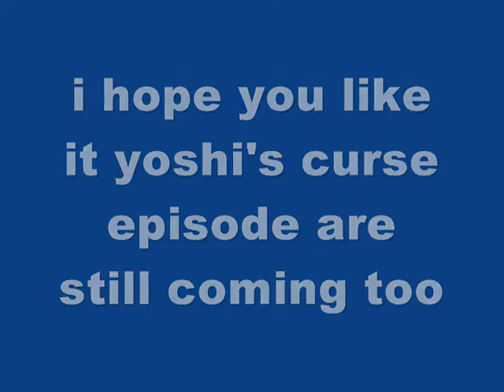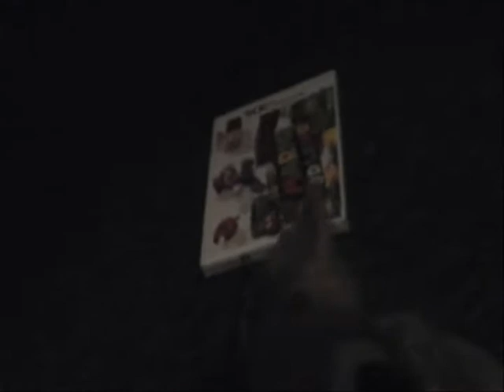bailey and friends the ghost episode 1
HD and a new season yoshi's curse is still coming so don't worry